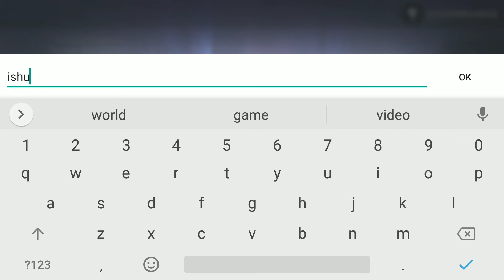Heroic Magic Duel Gameplay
WHAT'S NEW
In this new version we have been working on adding some small improvements around some features to further enhance the playing experience for our Heroes.
See you in the battle!
The Heroic Team

3 lanes, 2 Portals, 1 winner. Battle your way through Heroic Arenas.

The Arena is calling you, Heroes! Build the ultimate deck of Minions and Spells and dominate your way to glory in this epic real-time PvP battle game.

Conquer the Heroic Universe arena by arena and deal as much destruction as possible against other Heroes! Collect and upgrade an unstoppable army of Minions and round off your strategy with the perfect set of Spells. Think you can reach the top of the global leaderboards? You’ll have to prove it!

*BUILD YOUR ARMY*

Get battling: OVER 50 MINIONS ARE WAITING TO BE UNLOCKED! From brutal beasts to cunning wizards, choose the ones that suit your destruction style!

*CREATE DEADLY COMBOS*

Brains over muscle! Combine your Minions with powerful Spells into A DEADLY STRATEGY: build a rush deck, play for the long game or come up with a completely unique battle plan. Whatever you choose, keep your eyes on the opponent’s deck and make sure you have the perfect counter.

*EXPLORE AMAZING MODES*

The Heroic World Map extends far and wide and includes many EXCITING GAME MODES TO MASTER. From learning all about Eldonia and the Heroic Heroes in the CAMPAIGN to powering up your Minions in FUN AND COMPETITIVE SEASONS in the Tower of Ascension, you’ll always have a place worth visiting on your journey.

*POWER UP YOUR MINIONS*

Winner takes all! Defeat other Heroes in magic duels to win resources you can use to UPGRADE YOUR DECK TO MAX POWER! Level up all Heroes, Minions and Spells and become an unstoppable force.

*CRUSH OTHER PLAYERS*

Build a name for yourself in the Arena: BATTLE IN REAL-TIME AGAINST OTHER PLAYERS whose only goal is bringing down your Portal. You won’t let that happen, will you?

*SMASH MONSTER BOSSES*

Don’t stop there! GO UP AGAINST BRUTAL PVE BOSSES in EPIC BOSS RAID EVENTS and stock up on awesome rewards. Conquer SOLO MODE before jumping into the GUILD EVENTS, where the only chance for survival is teamwork. You’ll go back to PvP stronger than ever!

*CONQUER EPIC EVENTS*

There’s always something on in the Heroic Universe! BRAND NEW PVP AND PVE BATTLE MODES arrive regularly, each with a unique twist!

*BE HEROIC*

Join our global community of Heroes and swap tips and strategies with the best of them!